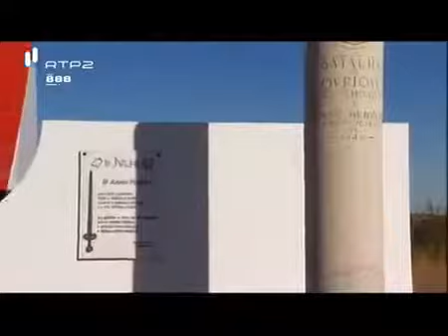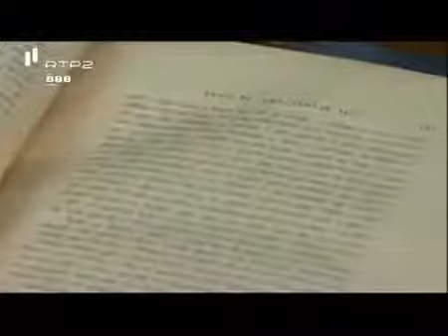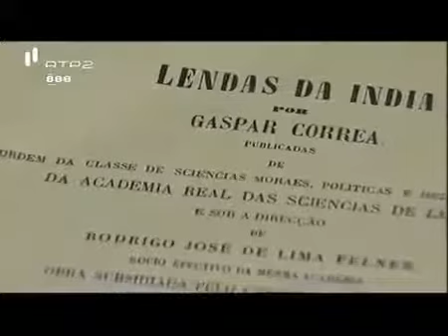A Alma e a Gente, IX #42, A Nebulosa das Lendas, 29 Out 2011